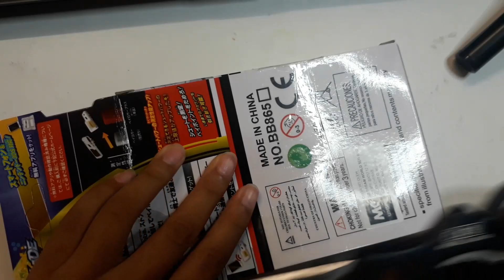Beylogger Plus dari S3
Beylogger ni aku beli di shopee dengan harga rm7.96 tidak termasuk pos. Kalau pos jadi RM13.00..

Beylogger ni takde function... hanya untuk aksesori dan mencantikan Launcher sahaja.

Harap semua terhibur. Bye